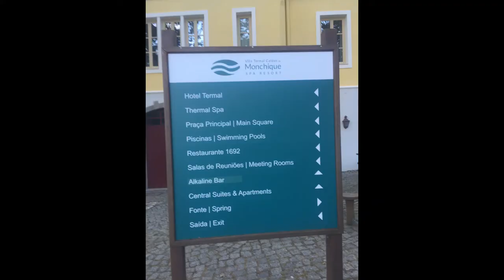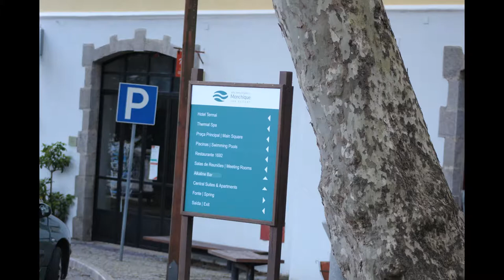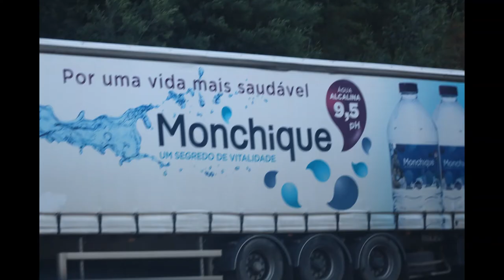Famous Hot Springs - CALDAS DE MONCHIQUE -Ep.037 - Portugal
Caldas de Monchique is a spa town in the Monchique Mountains in
the Algarve region of Portugal. It has been famous since Roman times for
 its waters, which supposedly have healing properties. It was also used
as a seasonal retreat for Portuguese royalty.
Water from Monchique has been commercialized for drinking bottled water.

This area is also known for its beauty in vegetation, water fountains along the way and an outstanding view that reaches as far as the ocean.

ALGARVE SECRETS - a good way to find hidden beaches and coves in the South of Portugal.

In this channel the famous and affordable region of Algarve, Portugal, is displayed. Certain beaches are only known to locals and with this channel you will be able to select where to visit during your vacation, sometimes just a few days or weeks in the area. Follow my travel vlog. Find these hidden getaways.